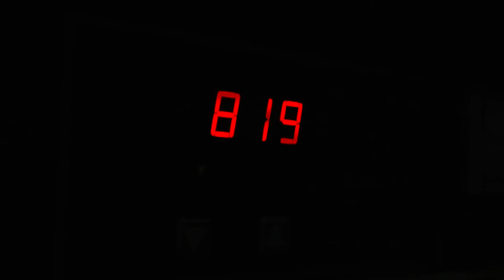Knife Making ─ Karambit (with Kydex Sheath)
안녕하세요
지화자공작소의 지화자입니다
오늘은 애매하게 남아있는 L6 강재를 이용해서
최대한 자투리의 모양을 살려서 카람빗 칼을 만들어 보았습니다